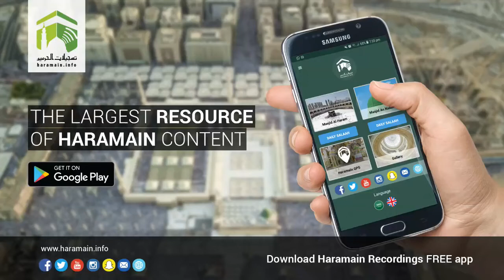10th March 2018 Makkah 'Asr Adhaan & Salaah